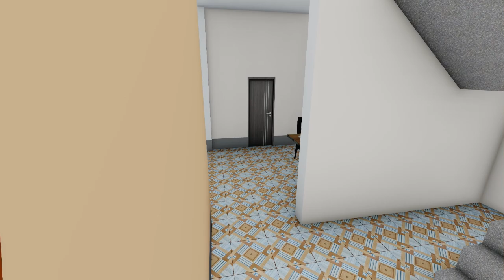နှစ်ထပ်ခွဲဒီဇိုင်း 2024|| two storey house building design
25*37 နှစ်ထပ်ခွဲဒီဇိုင်းလေးကို အိမ်ဆောက်ချင်သူများ လေ့လာနိုင်ရန် တင်ပြပေးပါတယ်။

𝗧𝗣 𝗖𝗼𝗻𝘀𝘁𝗿𝘂𝗰𝘁𝗶𝗼𝗻 𝗖𝗼.,𝗟𝘁𝗱 မှ ရရှိနိုင်သော ဝန်ဆောင်မှုများမှာ

🔶ဗိသုကာဒီဇိုင်း(Architecture Design)(အတွင်း/အပြင်)ခန်းဖွဲ့များ

🔶ခံနိုင်ရည်ဖွဲ့စည်းပုံဒီဇိုင်း(Structural Design)

🔶ခန့်မှန်းခြေစာရင်း/ခန့်မှန်းကုန်ကျငွေ(Estimate)

🔶အိမ်ရှင်များကိုယ်စား လုပ်ငန်းကြီးကြပ် နည်းပညာအကြံပေးခြင်း၊အရည်အသွေးစစ်ဆေးပေးခြင်း

🔶ကြီးကြပ်+လုပ်အား အပ်နှံခြင်း

🔶ပုတ်ပြတ်လုပ်ငန်း/ကန်ထရိုက်အပ်နှံခြင်း

✅✅ကြီးကြပ်+လုပ်အား အပ်နှံခြင်းနှင့် ပုတ်ပြတ်လုပ်ငန်း/ကန်ထရိုက်အပ်နှံခြင်းလုပ်ငန်းများအတွက် TP Construction Group အနေဖြင့် မြေပြင်ကွင်းဆင်းတိုင်းတာခြင်း၊ မြေသားစမ်းသပ်ခြင်း၊ အရည်အသွေးစစ်ဆေးခြင်း ဝန်ဆောင်မှုများကို မိတ်ဆွေအိမ်ရှင်များနှင့် ညှိနှိုင်းဆောင်ရွက်ပေးလျက်ရှိပါတယ်။

🏛️ အဆောက်အဦနဲ့ပါတ်သက်ပြီး သိရှိလိုသည်များကို မေးမြန်းနိုင်ပါသည်
TP Construction & Consultant Group Company Limited👷👷🏗️
🏢🏬Office-1- Hlaing Township, Yangon
🏢🏬Myauk Pyin, Mandalay
Office-2- Kalay Myo, Sagaing Division, Myanmar
Viber,Whatapps
☎️☎️0️⃣9️⃣9️⃣7️⃣0️⃣0️⃣6️⃣5️⃣5️⃣2️⃣1️⃣
☎️☎️0️⃣9️⃣8️⃣9️⃣5️⃣8️⃣1️⃣3️⃣2️⃣7️⃣6️⃣
HTP-Civil Engineering Knowledge Sharing in Myanmar Thang Pi-TP Construction @followers Highlights Myanmar